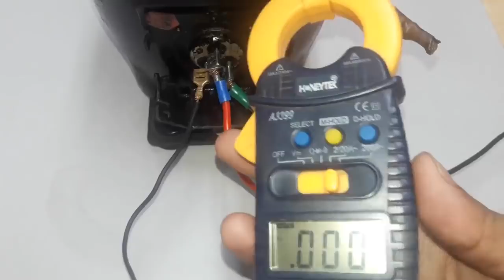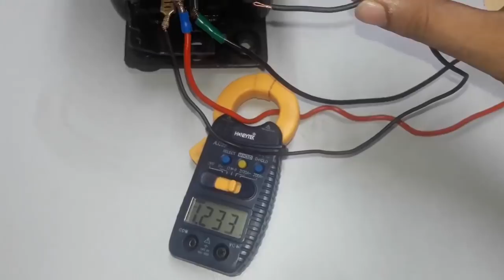রিলে এবং ওভার লোড ছাড়া কিভাবে সহজে একটি কমপ্রেসর মোটর চালানো যায় দেখুন এবং শিখুন ।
আজকে আমি আপনাদের কে শিখিয়েছি কিভাবে আপনারা সহজে রিলে ওভার লোড ছাড়াই সহজে একটি কমপ্রেসর মোটর চালাতে পারেন । আশা  করি আপনারা উপকৃত হবেন । যারা এসি এবং ফ্রিজ এর কাজ শিখতে চান তারা এই কোর্সটি করে সহজে এসি ফ্রিজ এর কাজ শিখতে পারেন । নতুন নতুন তথ্য পেতে চেনেলটি ভিজিট করুন ধন্যবাদ সকল কে ।